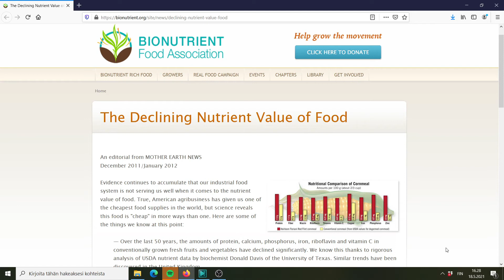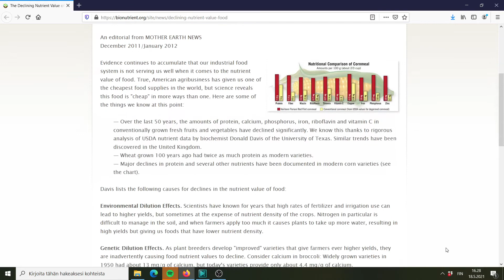Was There ADHD Back In The Day? - ADHD In Our Past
Was there ADHD back in the day? Did ADHD exist years ago? Can you imagine ADHD 100 years ago? In this video, I discuss the idea of AHD existing long before most of us were born. Many people have said that "Back in the day" there was no ADHD. Everybody was normal back in the good old days. I myself do not think it's true at all. ADHD did exist always on some level in our society. Maybe "back in the day, people were self-medicating themselves with other things for ADHD.  Unless there was studies done 100 years it is impossible to say was there ADHD back in the day or not.

My favorite book.  It will change your life:

All clips are used under